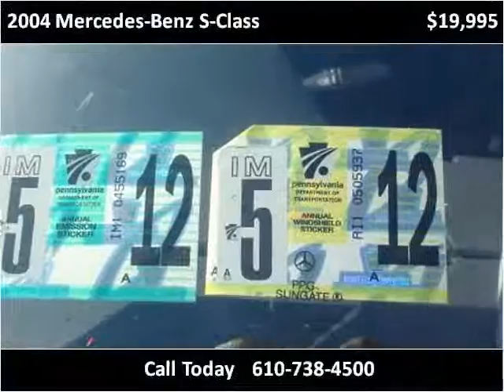2004 Mercedes-Benz S-Class Used Cars West Chester PA